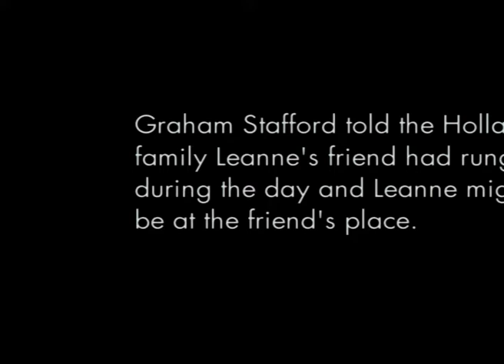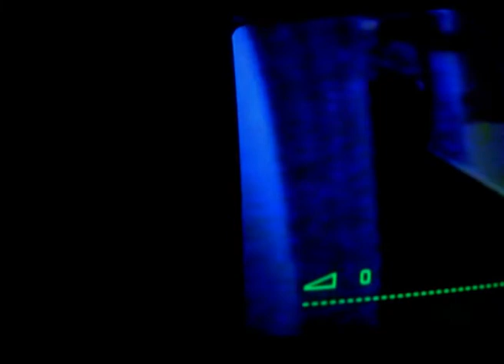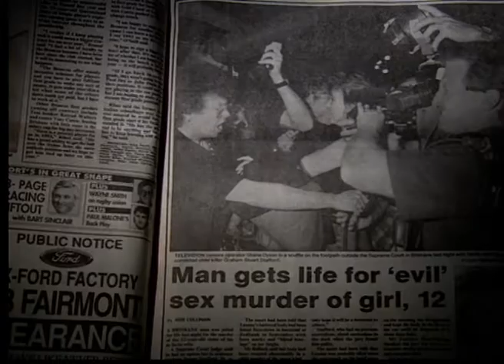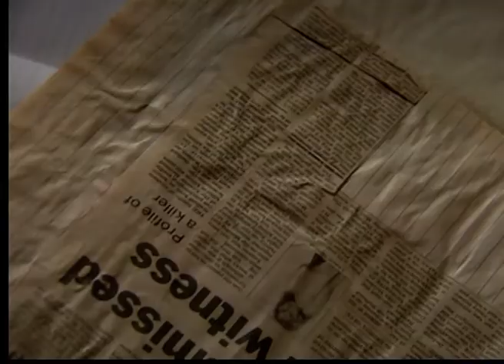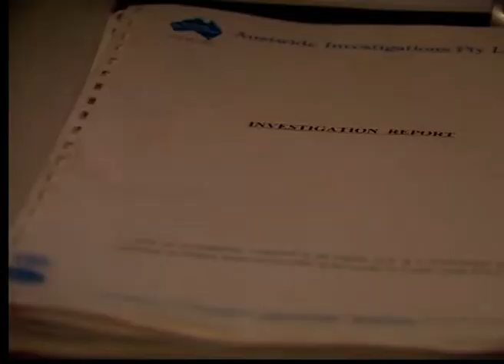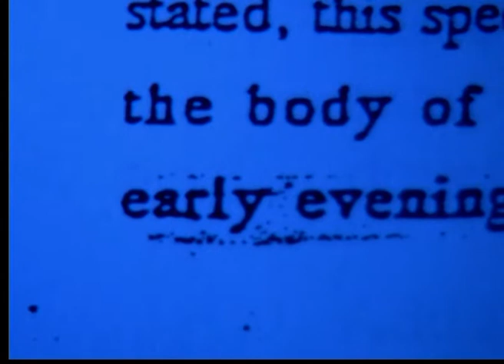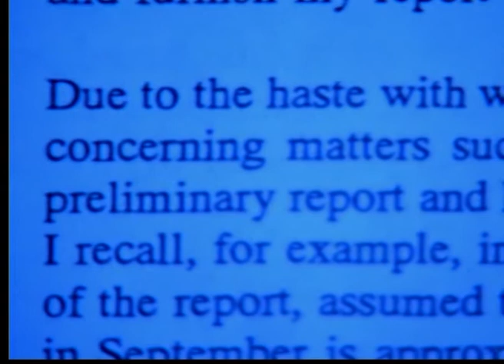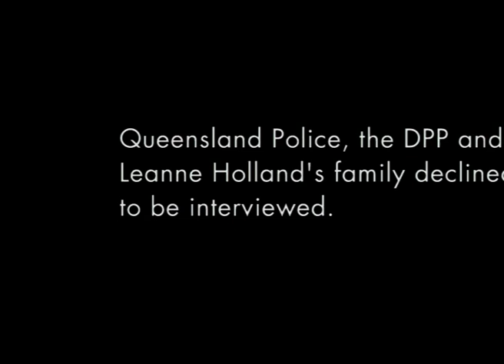Australian Story Body of Evidence Episode 1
Former detective and Private Investigator Graeme Crowley